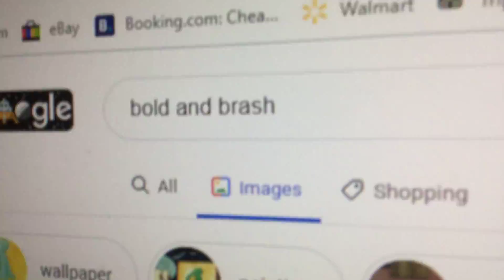Bold and Brash (Squidward.exe has stopped working)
Funniest Painting Of Spongebob Squarepants.